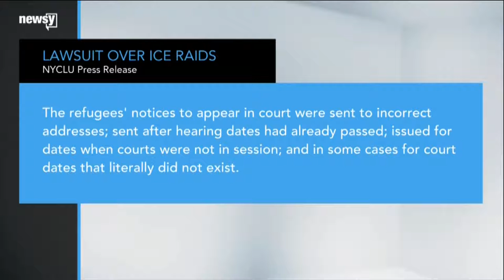Jon Haggerty on Newsy's The Why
Jon Haggerty discusses the policy implications of President Trump's ICE raids.